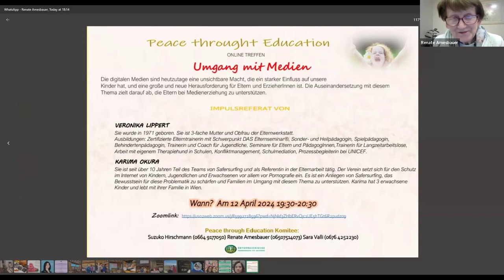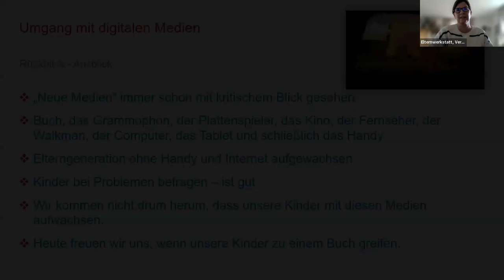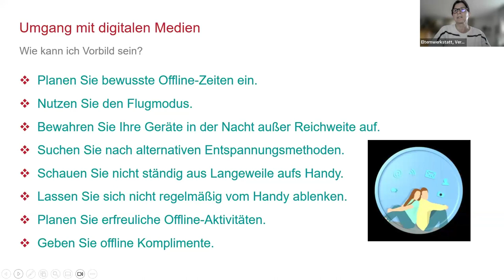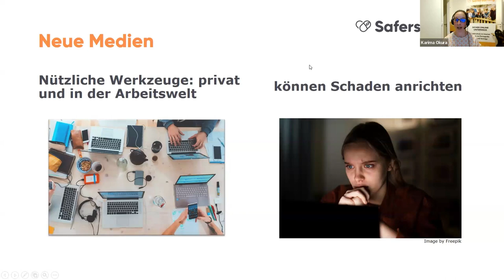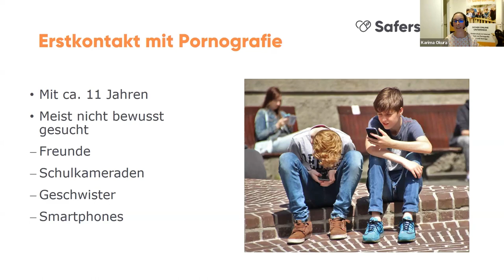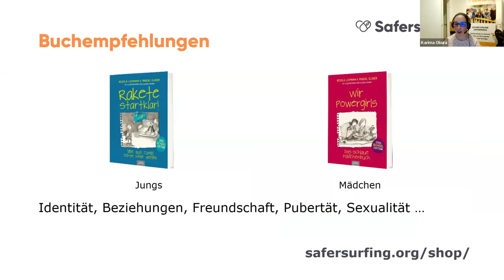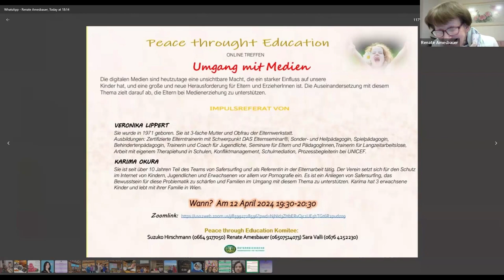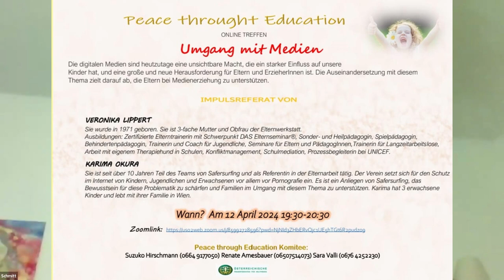Peace Through Education Umgang mit Medien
Die digitalen Medien sind heutzutage eine unsichtbare Macht, die eine starker Einfluss auf unsere hat, und eine große und neue Herausforderung für Eltern und ErzieherInnen ist. Die Auseinandersetzung mit diesem Thema zielt darauf ab, die Eltern bei Medienerziehung zu unterstützen.

IMPULSREFERAT VON

VERONIKA LIPPERT
Sie wurde in 1971 geboren. Sie ist 3-fache Mutter und Obfrau der Elternwekstatt.
Ausbildungen: Zertifizierte Elterntrainerin mit Schwerpunkt DAS Elternseminar ®, Sonder- und Heilpädagogin, Spielpädagogin, Behindertenpädagogin, Trainerin und Coach für Jugendliche, Seminare für Eltern und PädagogInnen, Trainerin für Langzeitarbeitslose, Arbeit mit eigenem Therapiehund in Schulen, Konfliktmanagement, Schulmediation, Prozessbegleiterin bei UNICEF.

KARIMA OKURA
Sie ist seit über 10 Jahren Teil des Teams von Safersurfing und als Referentin in der Elternarbeit tätig. Der Verein setzt sich für den Schutz im Internet von Kindern, Jugendlichen und Erwachsenen vor allem vor Pornografie ein. Es ist ein Anliegen von Safersurfing, das Bewusstsein für diese Problematik zu schärfen und Familien im Umgang mit diesem Thema zu unterstützen. Karima hat 3 erwachsene Kinder und lebt mit ihrer Familie in Wien.

Österreichische Frauenföderation für Weltfrieden